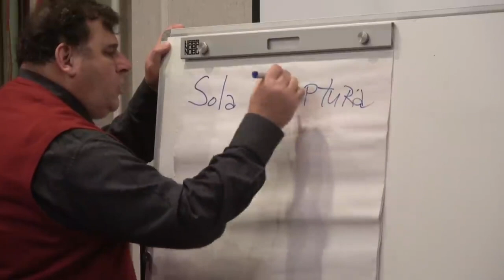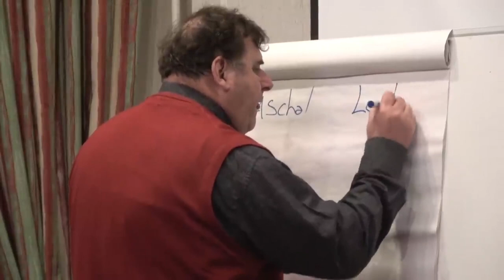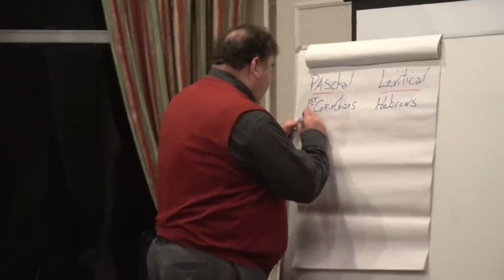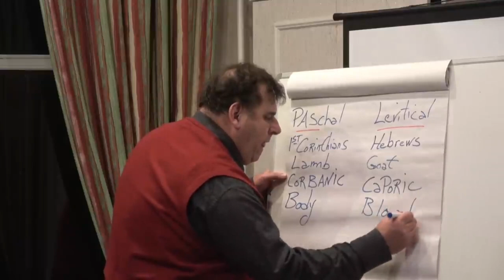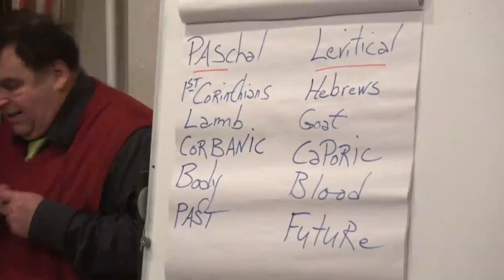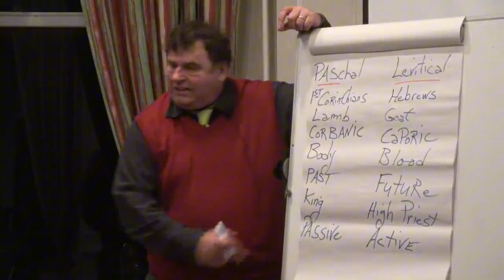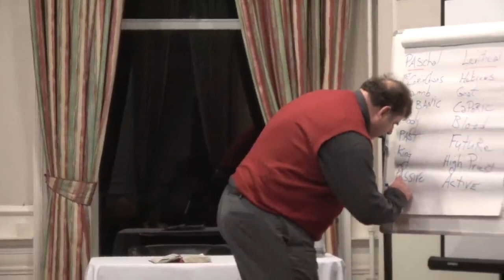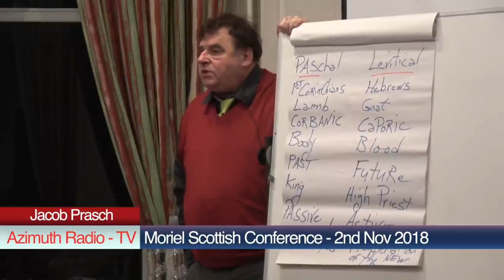Night Will Come When No Man Can Work by Jacob Prasch